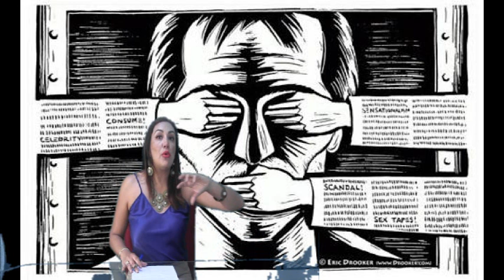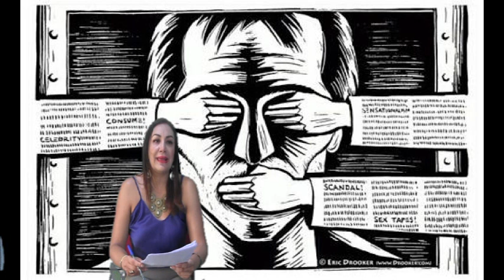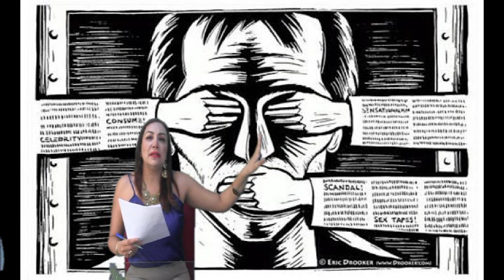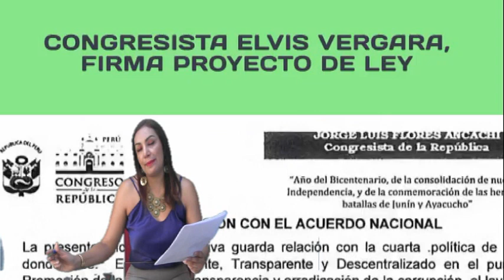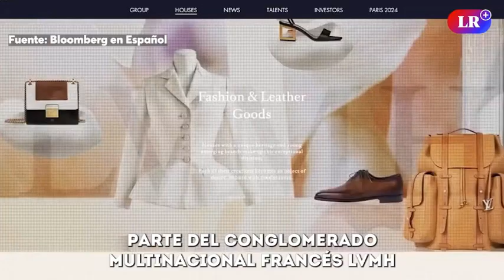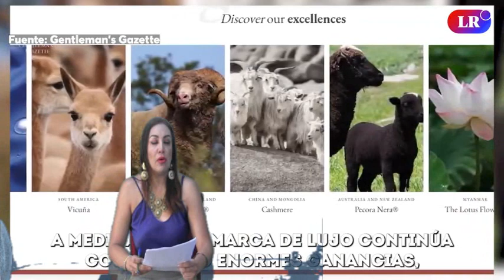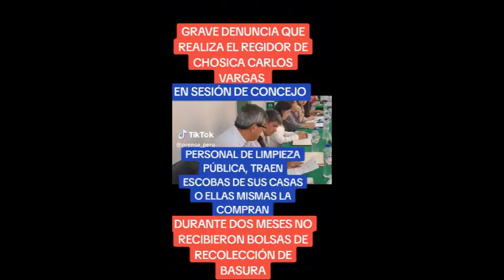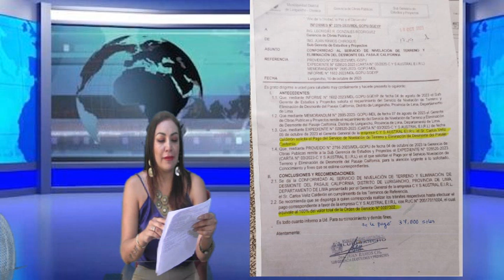Tu opinión importa 5 de abril